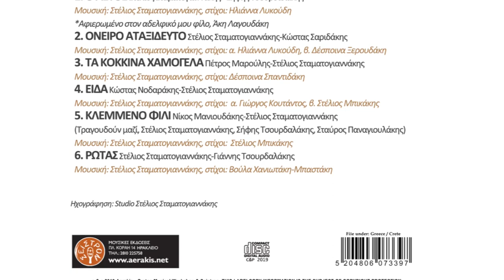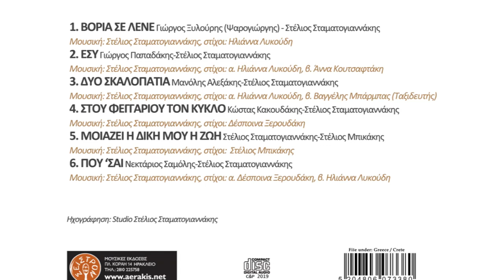ΣΤΕΛΙΟΣ ΣΤΑΜΑΤΟΓΙΑΝΝΑΚΗΣ - ΔΥΟ ΕΠΟΧΕΣ | Official Spot Clip © 2020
ΣΤΕΛΙΟΣ ΣΤΑΜΑΤΟΓΙΑΝΝΑΚΗΣ
ΔΥΟ ΕΠΟΧΕΣ (2cd, βινύλιο)

Της καρδιάς κομμάτια δώδεκα, μοιρασμένα σε φίλους δώδεκα…

ΣΥΜΜΕΤΕΧΟΥΝ (με αλφαβητική σειρά):

Αλεξάκης Μανώλης
Κακουδάκης Κώστας
Μανιουδάκης Νίκος
Μαρούλης Πέτρος
Μπικάκης Στέλιος
Νοδαράκης Κώστας
Ξυλούρης Γιώργος (Ψαρογιώργης)
Παπαδάκης Γιώργος
Σαμόλης Νεκτάριος
Σαριδάκης Κώστας
Τσουρδαλάκης Γιάννης
Τσουρδαλάκης Σήφης

«Δύο Εποχές» είναι ο τίτλος της νέας δισκογραφικής δουλειάς του
Στέλιου Σταματογιαννάκη,  που θα κυκλοφορήσει από το «Αεράκης, Κρητικό Μουσικό Εργαστήρι & Σείστρον».
Είναι το τέταρτο προσωπικό άλμπουμ του Στέλιου Σταματογιαννάκη μετά το «Όνειρο της ψυχής», «Στ’ ανέμου την οργή», «Στο δρόμο το δικό μου», επιπλέoν και των πολλών συμμετοχών του με μουσικές του, που έχουν αγαπηθεί  και συμπεριληφθεί σε άλμπουμ των Γεράσιμου Σταματογιαννάκη και Λεωνίδα Κλάδου.

Μια μεγάλη παρέα αγαπημένων Κρητικών Καλλιτεχνών –οι δικοί του φίλοι- ενώνονται σε δώδεκα ντουέτα με τον ίδιο, καταθέτοντας ερμηνευτικά ο καθένας το δικό του ηχόχρωμα και ξεχωριστό ύφος  στις καινούργιες μουσικές του δημιουργίες.
Στο μεν πρώτο cd συμμετέχουν  φίλοι του, που έχουν συμπορευτεί  πολλά χρόνια και τους ενώνουν πολλά, στο δε δεύτερο cd συμμετέχουν νεώτεροι φίλοι του, που έχουν συμπορευτεί μουσικά λιγότερο, αλλά που πιστεύει πως άξια κατέχουν «βήμα» και «χώρο».
Χαρακτηριστικός ο συμβολισμός των εξωφύλλων με το χρυσό στάχυ της ωρίμανσης, του πολύτιμου και του αναγκαίου και της αμυγδαλιάς, ο αφυπνιστής της ζωής, το προσδοκώμενο…

Πολύτιμη και η συμβολή των μουσικών που έπαιξαν στο cd:
Κώστας Κακουδάκης, Νεκτάριος Σαμόλης, Κώστας Σαριδάκης, Νίκος Μανιουδάκης, Γιώργος Χαλκιαδάκης, Γιάννης Τσουρδαλάκης, Δημήτρης Κολιακουδάκης, Μιχάλης Μαυράκης, Αλέξανδρος Κανακάκης, Σπύρος Παπαδάκης, Ανδρέας Μπικάκης, Παναγιώτης Φώτας, Στέλιος  Μουλακάκης.
Και των ανθρώπων του στίχου:
Ηλιάννα Λυκούδη, Δέσποινα Ξερουδάκη, Στέλιος Μπικάκης,  Δέσποινα Σπαντιδάκη, Βούλα Χανιωτάκη-Μπαστάκη, Άννα Κουτσαφτάκη, Βαγγέλης Μπάρμπας (Ταξιδευτής), Γιώργος Κουτάντος.
Το θέμα των εξωφύλλων ζωγράφισε η Μαρκέλλα Μανιαδάκη.
Οι ηχογραφήσεις έγιναν στο Studio : Στέλιος Σταματογιαννάκης
Ηχοληψία- Μίξη-Mastering: Στέλιος Σταματογιαννάκης, Στέργιος Καραίσκος

«Με αυτή τη νέα κυκλοφορία, ο Στέλιος Σταματογιαννάκης επιχειρεί να επαναπροσδιορίσει το, έτσι κι αλλιώς, ισχυρό του στίγμα, ως ένας από τους σημαντικότερους  δημιουργούς της  γενιάς του στην Κρητική δισκογραφία κι εμείς νομίζουμε το πετυχαίνει.
Εσείς;…»

CD 1
1. ΒΟΡΙΑ ΣΕ ΛΕΝΕ Γιώργος Ξυλούρης (Ψαρογιώργης)-Στέλιος Σταματογιαννάκης 5.09
Μουσική: Στέλιος Σταματογιαννάκης , Στίχοι: Ηλιάννα Λυκούδη
2. ΕΣΥ Γιώργος Παπαδάκης-Στέλιος Σταματογιαννάκης 4.29
Μουσική: Στέλιος Σταματογιαννάκης, Στίχοι: α. Ηλιάννα Λυκούδη, β. Άννα Κουτσαφτάκη
3. ΔΥΟ ΣΚΑΛΟΠΑΤΙΑ Μανόλης Αλεξάκης-Στέλιος Σταματογιαννάκης 4.44
Μουσική: Στέλιος Σταματογιαννάκης, Στίχοι: α. Ηλιάννα Λυκούδη, β. Βαγγέλης Μπάρμπας (Ταξιδευτής)
4. ΣΤΟΥ ΦΕΓΓΑΡΙΟΥ ΤΟΝ ΚΥΚΛΟ Κώστας Κακουδάκης-Στέλιος Σταματογιαννάκης 4.28
Μουσική: Στέλιος Σταματογιαννάκης, Στίχοι: Δέσποινα Ξερουδάκη
5. ΜΟΙΑΖΕΙ Η ΔΙΚΗ ΜΟΥ Η ΖΩΗ Στέλιος Σταματογιαννάκης-Στέλιος Μπικάκης 4.35
Μουσική: Στέλιος Σταματογιαννάκης, Στίχοι:  Στέλιος Μπικάκης
6. ΠΟΥ ‘ΣΑΙ Νεκτάριος Σαμόλης-Στέλιος Σταματογιαννάκης 4.22
Μουσική: Στέλιος Σταματογιαννάκης, Στίχοι: α. Δέσποινα Ξερουδάκη, β. Ηλιάννα Λυκούδη

CD 2
1.Ο ΑΕΤΟΣ Στέλιος Σταματογιαννάκης - Σήφης Τσουρδαλάκης 3.42
2. ΟΝΕΙΡΟ ΑΤΑΞΙΔΕΥΤΟ Στέλιος Σταματογιαννάκης-Κώστας Σαριδάκης 5.39
Μουσική: Στέλιος Σταματογιαννάκης, Στίχοι: α. Ηλιάννα Λυκούδη, β. Δέσποινα Ξερουδάκη
3. ΤΑ ΚΟΚΚΙΝΑ ΧΑΜΟΓΕΛΑ Πέτρος Μαρούλης-Στέλιος Σταματογιαννάκης 4.27
Μουσική: Στέλιος Σταματογιαννάκης, Στίχοι: Δέσποινα Σπαντιδάκη
4. ΕΙΔΑ Κώστας Νοδαράκης-Στέλιος Σταματογιαννάκης  4.34
Μουσική: Στέλιος Σταματογιαννάκης, Στίχοι:  α. Γιώργος Κουτάντος, β. Στέλιος Μπικάκης
5. ΚΛΕΜΜΕΝΟ ΦΙΛΙ Νίκος Μανιουδάκης-Στέλιος Σταματογιαννάκης 4.09
6. ΡΩΤΑΣ Στέλιος Σταματογιαννάκης-Γιάννης Τσουρδαλάκης 5.04
Μουσική: Στέλιος Σταματογιαννάκης, Στίχοι: Βούλα Χανιωτάκη-Μπαστάκη